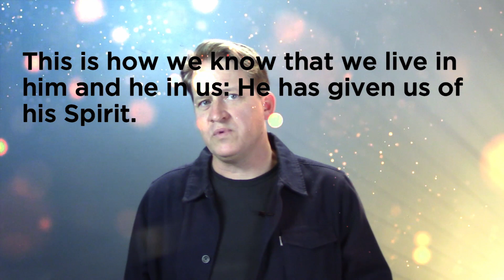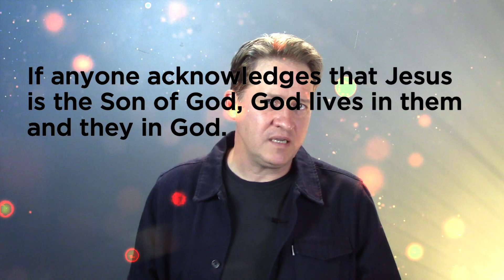A word of encouragement from 1 John 4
A short message from Pastor JR from 1 John 4.